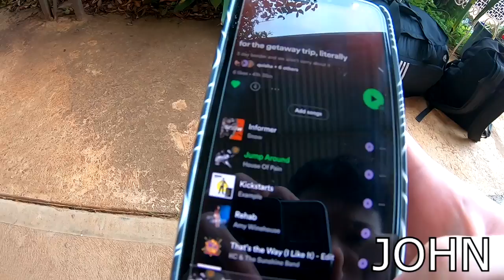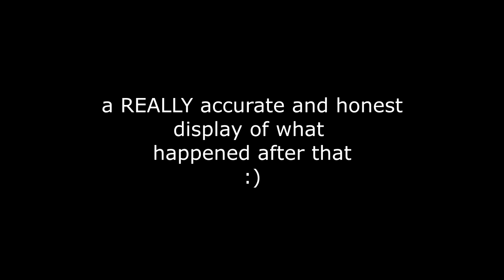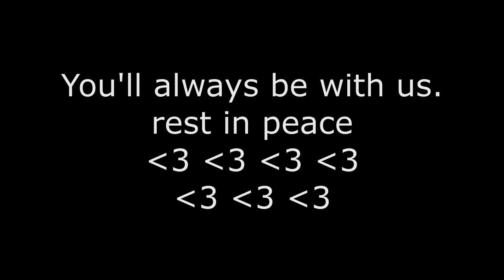A Trip Down to Port Elliot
A 3-day trip video made for the group and in memory of Tat. We hold you so close to our hearts, rest in peace beautiful.

NONE OF THESE SONGS ARE MADE BY ME!